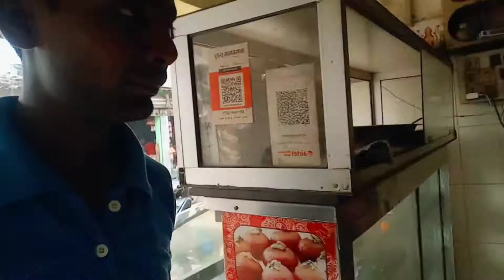aaj shadi ka card aaya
Durga Puja ka pandal || Vlog video ||. mantuvlog || Jamshedpur 🎪🏩🏯🏰
pahla bar Jamshedpur pm Mall Gaye🕺🏽|| Vlog video || Mantu Vlog